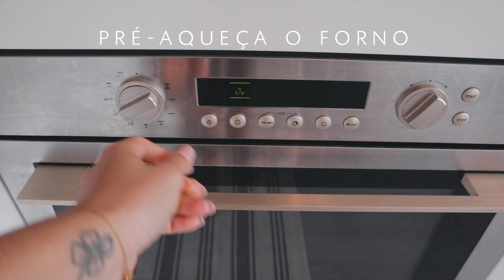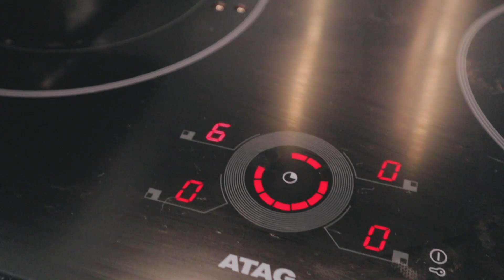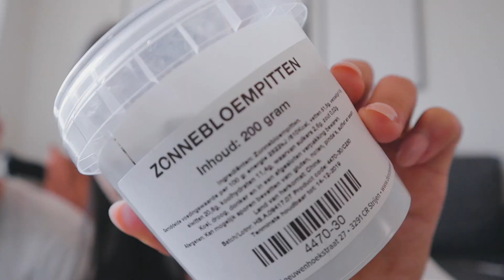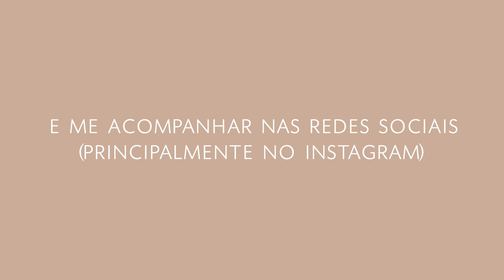JANTAR E SOBREMESA: bolo de chocolate vegano & risoto de quinoa ✨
fiz duas receitas super fáceis e gostosas: bolodechocolatevegano e um "risoto" de quinoa!

// bolo de chocolate vegano

- massa:
3 xícaras de farinha de trigo
1 xícara de açúcar
1 xícara de cacau em pó (ou achocolatado vegano)
1/2 xícara de óleo
2 xícaras de leite vegetal (usei de aveia)
uma pitada de sal
1 colher de vinagre de maçã
1 colher (sobremesa) de bicarbonato de sódio
1 colher (sopa) de fermento

- calda:
1 colher de cacau em pó
1 xícara de açúcar
1 xícara de leite vegetal (usei de aveia)
2 colheres (sopa) de óleo de coco

// "risoto" de quinoa (para duas pessoas que comem bem)

1 xícara de quinoa
2 xícaras de água
- cozinhar em fogo médio até a água secar

2 cebolas
alho poró a gosto
cogumelos (aí pode substituir pela proteína que quiser)
- refogar os 3 juntos e quando estiverem no ponto você tempera com os temperinhos que mais gostar, coloca um pouco de leite pra deixar mais cremoso e adiciona a quinoa.
- mistura bem, deixa cozinhar por mais uns 3 minutinhos e tá pronto!

lucky me - craig reever
breaking harts - mindme
nametag - nivicious

// EDIÇÃO & EQUIPAMENTOS

// LOJAS FAVORITAS

the beauty box
época cosméticos

// SOBRE

Oi, eu sou a Vanessa, tenho 25 anos e nesse canal posto vlogs da minha vida na Holanda, minha rotina diária e viagens. Também faço vídeos de beleza, maquiagem, moda, comportamento e receitas.

Moro na Holanda desde 2016 com meu marido João. Nos mudamos para cá, porque queríamos ter a experiência de viver fora do Brasil, viajar muito e conhecer novas culturas.

Se você tiver curiosidade e quiser saber.. eu sou leonina, nasci no dia 19 de agosto de 1993. Minha cidade natal é Florianópolis, onde vivi até os 14 anos. Em 2008, mudei para Porto Alegre, no Rio Grande do Sul, onde morei até me mudar para a Holanda em 2016. Meu sotaque é meio misturado, porque vivi em dois lugares completamente diferentes. Casei no dia 17 de março de 2016, aos 22 anos, com o João. E tudo mais que você quiser saber, já contei aqui no canal.